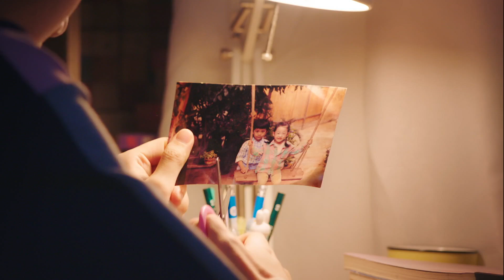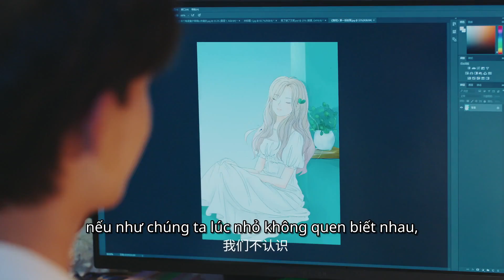Trần Hạc Nhất & Nghê Kha Hân đóng chính | Mùa Hè Của Hương Bạc Hà Trailer | iQiyi Vietnam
Diễn viên chính: Trần Hạc Nhất, Nghê Kha Hân

Cô gái múa ba lê Đồng Tịch phải giã từ thành phố lớn để trở về thị trấn nhỏ ở quê nhà do mẹ bị điều chuyển công tác. Cô muốn nhân cơ hội chuyển trường che giấu tính cách mạnh mẽ của mình nhưng nào ngờ lại bị thanh mai trúc mã Lâm Nam Nhất thân quen từ nhỏ nhìn thấu. Một người muốn đóng kịch, một người muốn vạch trần, từ liên tục hiểu lầm đến giúp đỡ lẫn nhau, cặp đôi oan gia này dần dần thấu hiểu và dựa dẫm vào nhau hơn trong cuộc sống thường ngày cùng bạn bè ở thị trấn.Tuy nhiên, Đồng Tịch vô tình biết được Lâm Nam Nhất chính là nam thần truyện tranh mà cô ngưỡng mộ bấy lâu... Khi những bối rối trên con đường theo đuổi ước mơ chạm phải những rung động đầu đời ngây ngô, trong trẻo, mối lương duyên tiền định này sẽ viết nên câu chuyện thanh xuân ngọt ngào vui vẻ trong mùa hè này.Và giữa họ còn rất nhiều những cuộc hội ngộ và chia ly...